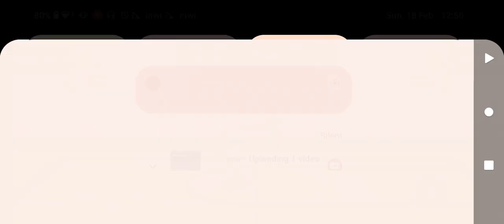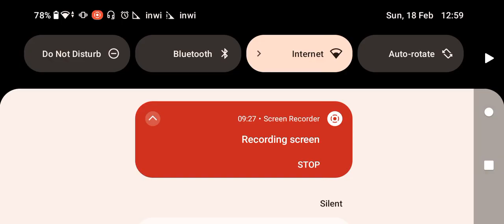Basketball Battle! Best match